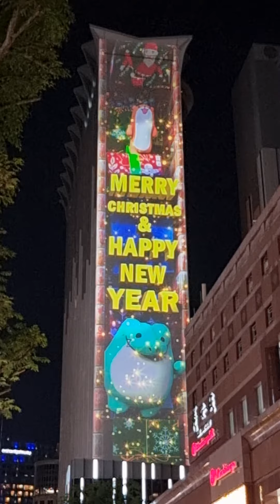Christmas at Orchard Road 20211112E